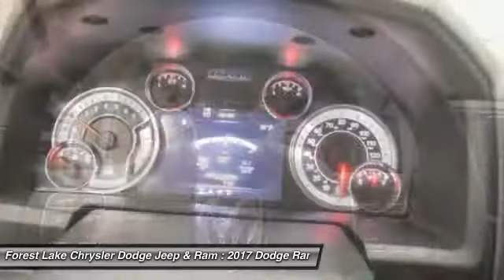2017 Dodge Ram 1500 Big Horn Forest Lake MN R17068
2017 Dodge Ram 1500 Big Horn

Heated Seats & Wheel Group, Class IV Receiver Hitch, Compass, Electronic Stability Control, Heated door mirrors, LED Bed Lighting, Remote keyless entry, Traction control, and Wheels: 20 x 8 Aluminum Chrome Clad. Lifetime Powertrain Warranty included! brbrWhen was the last time you smiled as you turned the ignition key? Feel it again with this great 2017 Dodge Ram 1500. The quality of this outstanding Ram 1500 is sure to make it a favorite among our educated buyers. brbrForest Lake Chrysler Dodge Jeep and Ram is proud to serve Northern Minnesota, Northwest Wisconsin, and the Twin Cities metro area. We are here to assist you in obtaining a new Chrysler, Dodge, Jeep or Ram that suits your needs and lifestyle. Call to find out how we can get you in the right vehicle today.brAs of June 1, 2016, only common rebates are included in our internet prices. Select vehicles have a Finance Bonus available. USAA Members, Returning or Conquest Lessees, Special Pricing through your employer, or any Professional Organization you belong to may have even more incentives for you! SEE DEALER TODAY to see what you qualify for. 0% or other sub-vented rate financing is in lieu of all or a portion of the rebates.br We honor any and all available discounts or additional rebates you may qualify for, including Chrysler Affiliate Pricing. Additional discounts will be subtracted from our everyday internet price!  See dealer for details.br*Vehicles used for Snow Plowing or Commercial use are excluded from our FREE LIFETIME POWERTRAIN WARRANTY, LIFETIME POWERTRAIN WARRANTY INCLUDED!* $500 - Chrysler Capital 2017 Bonus Cash **CH5 (exclu. NE, GL). Exp. 01/03/2017, $1,500 - Denver 2017 Bonus Cash DECHA. Exp. 01/03/2017, $2,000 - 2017 DE Retail Consumer Cash 74CH1. Exp. 01/03/2017, $1,000 - Denver 2017 RETAIL Bonus Cash DECHA1. Exp. 01/03/2017